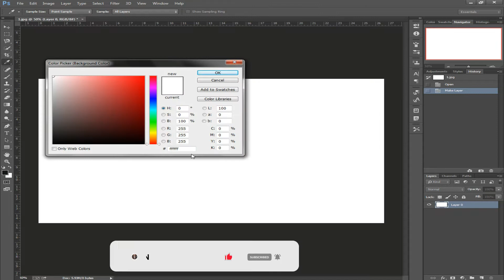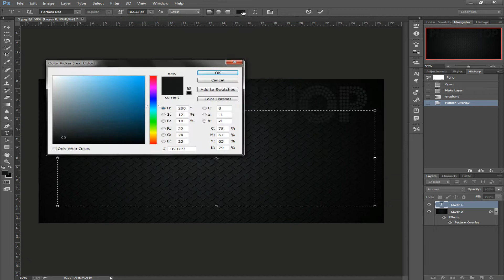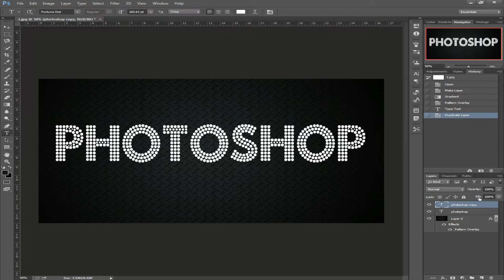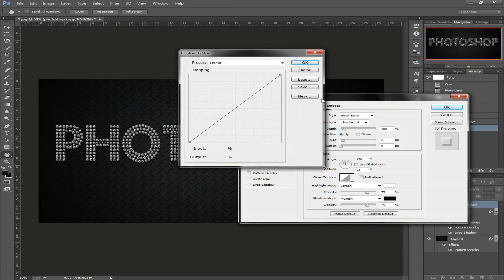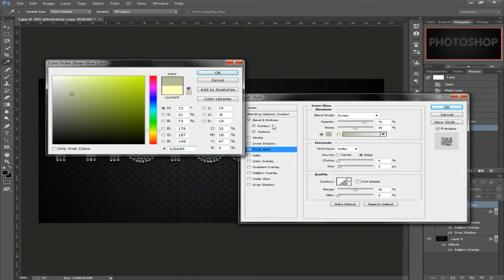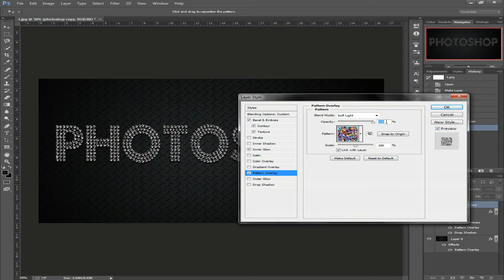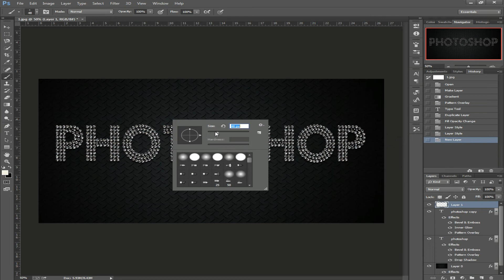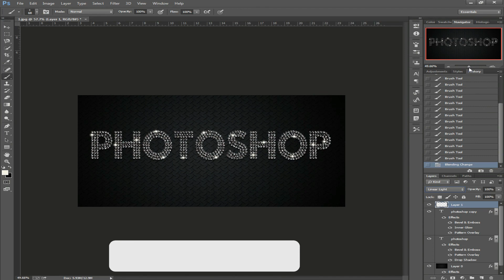Diamonds Text Effect in Adobe Photoshop